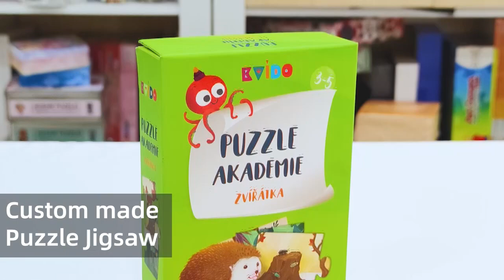what you should know about Jigsaw puzzle for children in 2022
In this video, I’ll show you what you should know about Jigsaw puzzle for children in 2022.

Dongguan Senfutong Paper Products Co., Ltd. was established in 2000 and is now located in Tangxia Industrial Zone, Dongguan, adjacent to the junction of Shenzhen, specializing in the production of custom board games, puzzles, cards, cards, boxes and other paper products, with a monthly output of 5 million sets.
Our global business started in the millennium 2G network era in 2000, and has more than 20 years of production experience, ranking among the best in China's board games, puzzles, and card industries. The company built its own industrial park, covering an area of ​​20 acres, with a production workshop of 15,000 square meters.
There are dozens of automation equipment and multiple composite production lines in the workshop.
It is equipped with a complete production line of printing, glossy glue, matte glue, varnish, bronzing, paper mounting, die-cutting, puzzle breaking, sticking box, automatic card production, plastic sealing and shrinking, finished product packing and storage, etc.
The production management adopts a digital information platform, and implements three-dimensional order tracking from order placement, production, warehousing to shipment, which can efficiently complete the order production and ensure product quality. Sample production as fast as 24 hours.
Our products have passed SGS and other product environmental inspections, and have ICTI, FSC and other certificates, and have passed ISO9001: 2008 and Disney, ICTI, Starbucks, Universal Pictures, SEDEX, Auchan, etc. Social responsibility, anti-terrorism, human rights, quality, etc. system audit. And won the title of national high-tech enterprise in 2021.
The company is qualified as a general VAT taxpayer and has import and export rights, with an annual output value of more than 80 million, serving more than 1,800 domestic customized customers and 3,500 international customized customers. Our products are distributed in more than 30 provinces across the country and sold to 180 countries around the world. multiple countries.
Adhering to the core values ​​of integrity, win-win, enterprising, and responsibility, the company always adheres to the product concept of meticulous craftsmanship and excellence, and attaches great importance to the use of technology and talents; it takes building an international brand as its sacred mission, always adheres to the customer first, and does its best to help solve the problem. Customers' difficulties and pain points, in order to construct a community of shared future with customers.